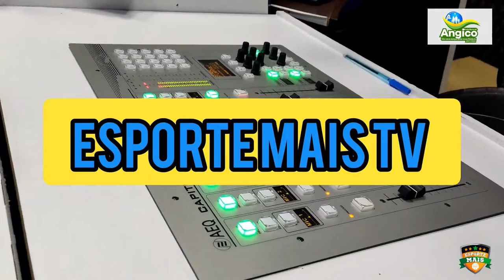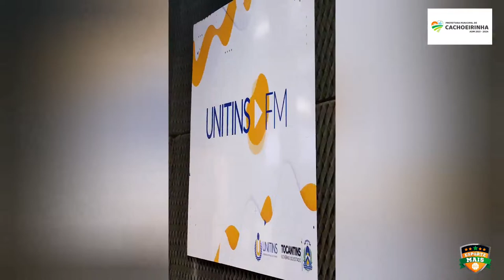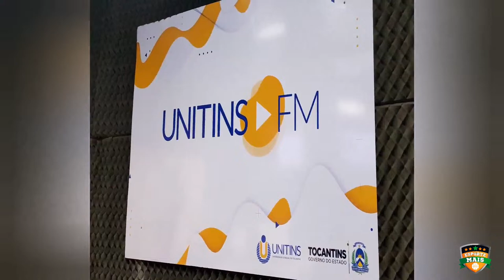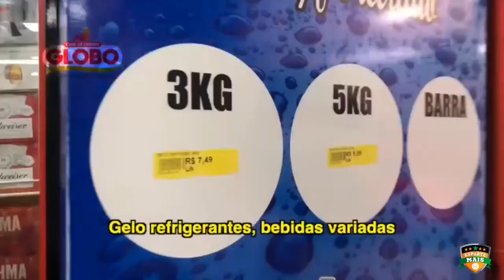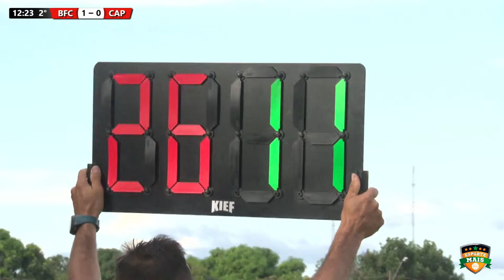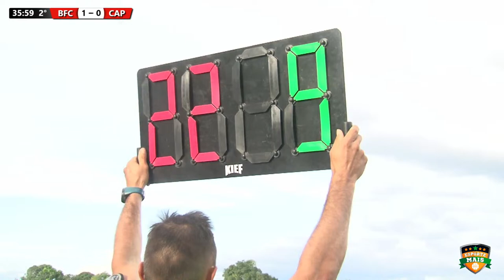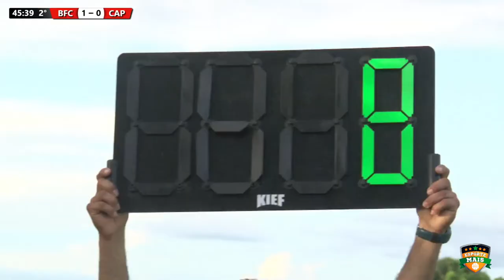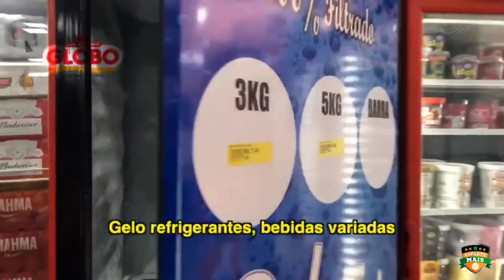BELA VISTA X CAPITAL | SEMIFINAL CAMPEONATO TOCANTINENSE 2023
Neste sábado vamos conhecer o primeiro finalista do Campeonato Tocantinense da Primeira Divisão 2023. Bela Vista de Cachoeirinha e Capital, se enfrentam pela partida de volta da semifinal, no Jorge Filho, em Angico às 15h30.